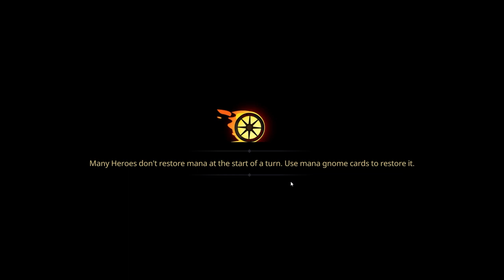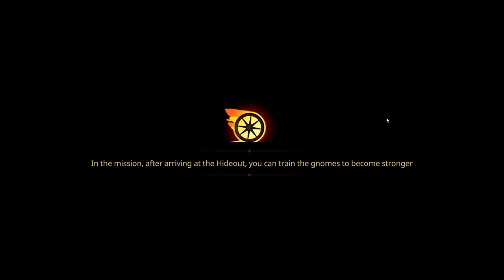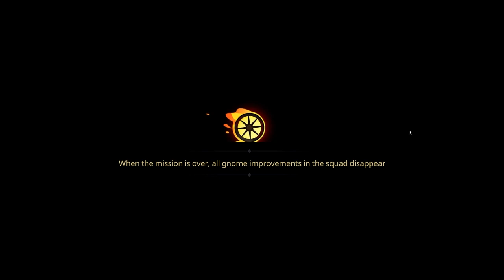Let's try a New DEMO - Union of Gnomes Demo ep1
This game is awesome and Fun to play :D

Lead the unbreakable gnomes union, uprise against the oppressors, and defeat the villainous Snow White in this narrative-driven deck-building roguelike adventure.

This goes towards buying games in Steam to play on the channel.